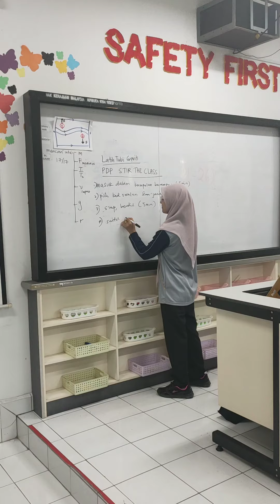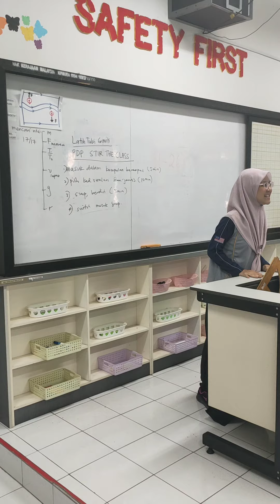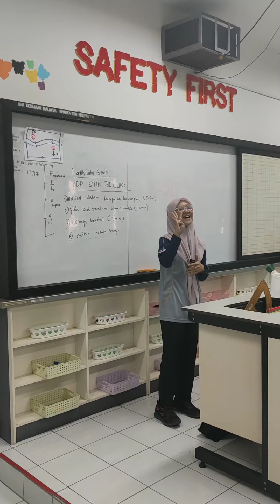PDP PAK 21-STIR THE CLASS- PROJEK INOVASI GRAVITI IS FUN 2022